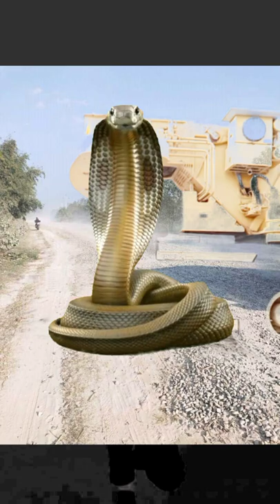#2022 इच्छा धरी नाग कैसे बन्तेहाईदेखि JITENDRA MAJHI TikTok video Apan barkurwa video